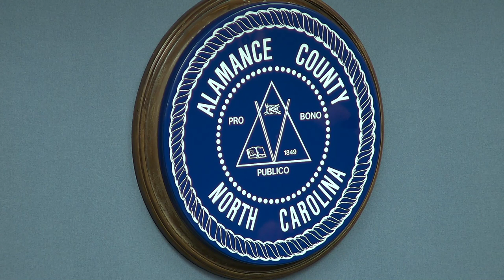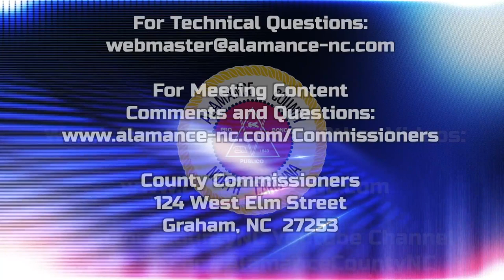July 18 2022 Commissioners Meeting